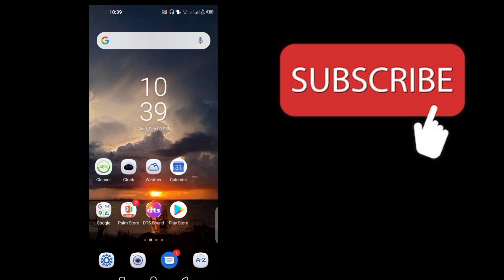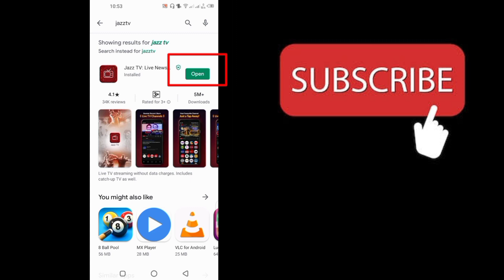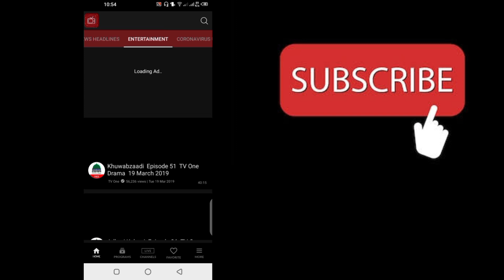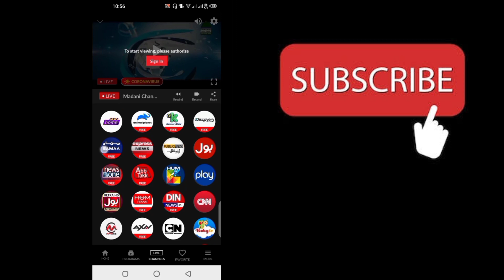New live TV app for Android | 60+ Tv Channels | indian & Pakistani Tv channels | Free live Tv app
In this video New live TV app for Android  | 60+ Tv Channels |  indian & Pakistani Tv channels |
Free live Tv app Will be presented